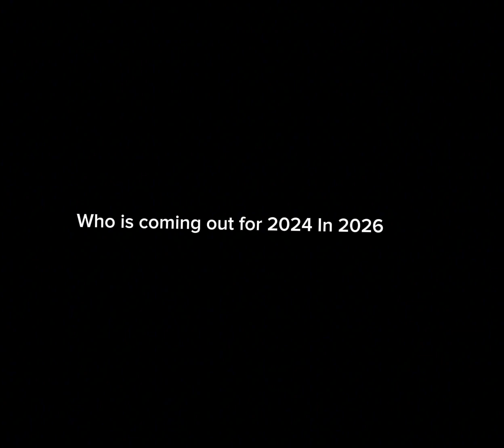what is video coming out for year